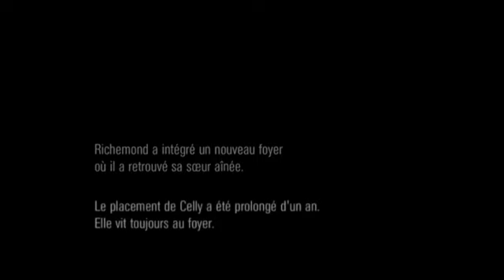ENFANT "PLACE" AFFIRME devant un JUGE on se sent COUPABLE pour PARTIR EN PRISON ALORS QU'INNOCENT !!